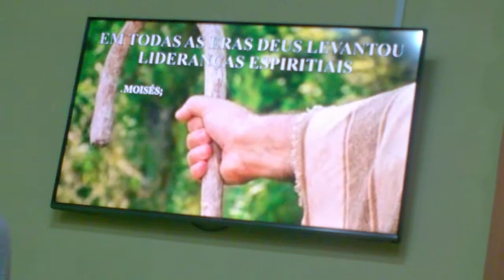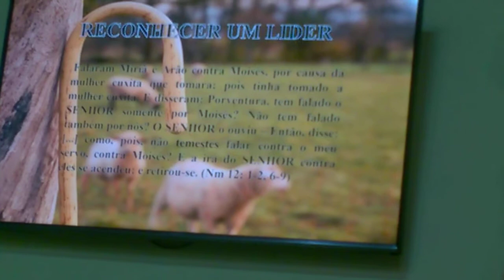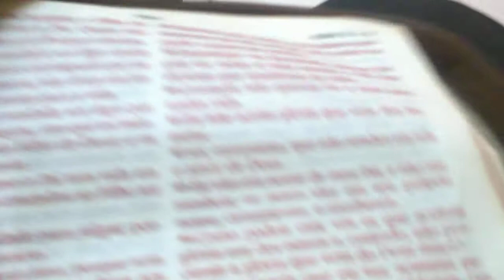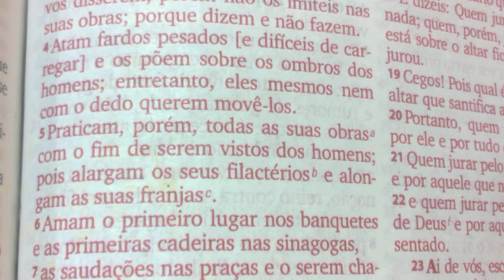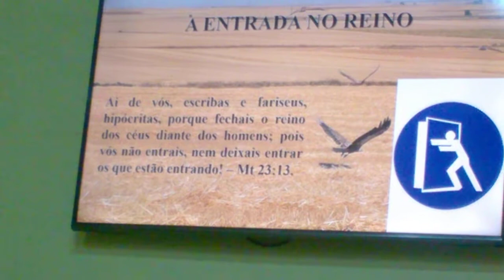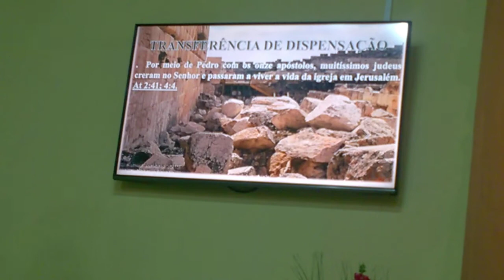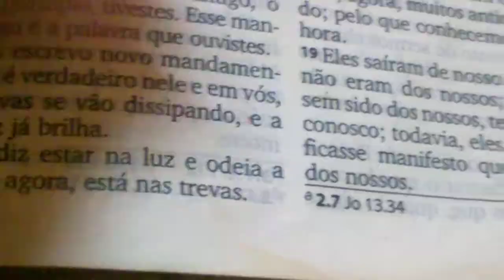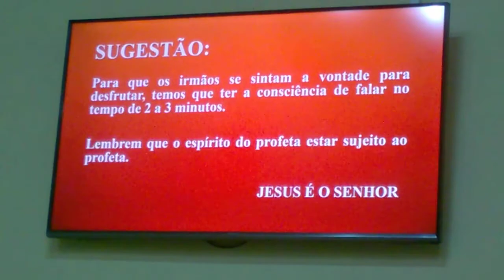Reconhecendo Líderes Espirituais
Por Nadson / Igreja Em Fátima/